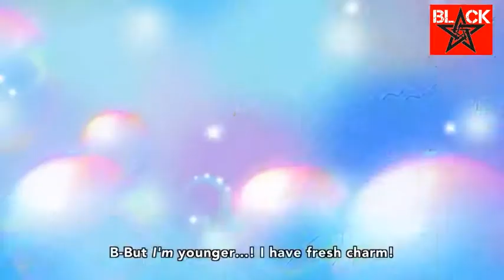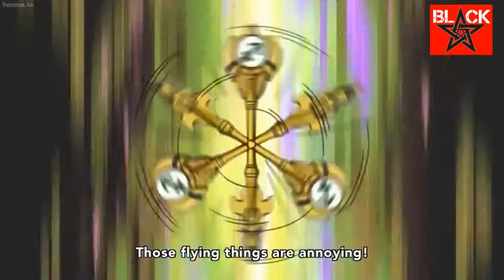Natsu - Shocking about Erza's sensitivity !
Anime Title:
Fairy Tail